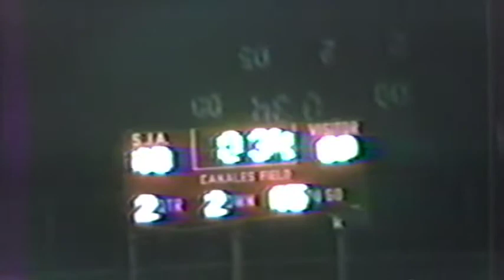1984 Varsity Football Brownsville St Joe v Lyford